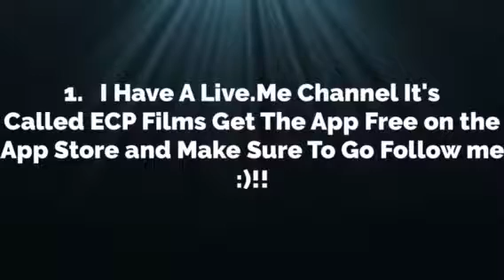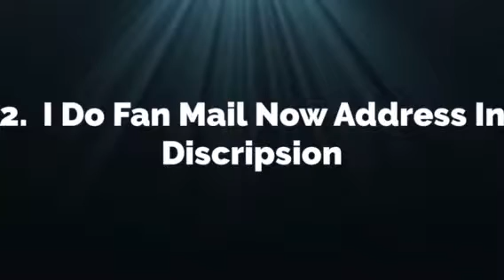Channel Updates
Send Me Fan Mail:
Holly Springs,N.C.
27540

Get Live Me and Follow me My Channel is ECP Films: app.appsflyer.com

Have A Great Day ECPers!!! :)